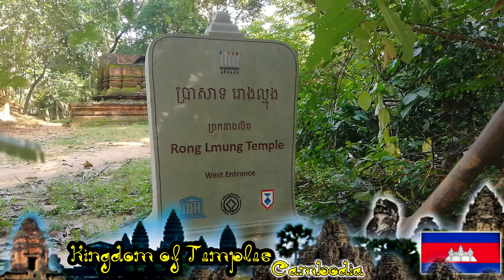Rong Lmung Temple | Kingdom of Wonder | Siem Reap | Welcome to Cambodia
Rong Lmung is one of the small brick temples, located in Siem Reap Province, Cambodia.